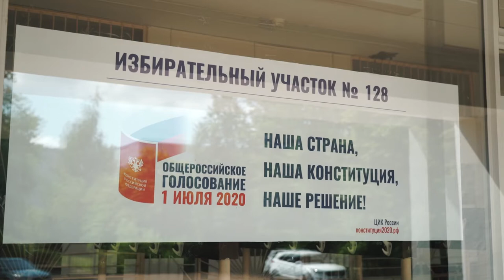Десна-ТВ: В Десногорске продолжается досрочное голосование за поправки в Конституцию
25 июня началось общероссийское голосование за принятие поправок в Конституцию. На территории Десногорска работают 15 избирательных участков с 8 утра до 8 часов вечера. Несмотря на возможность отдать свой голос на дому, такая услуга большой популярностью не пользуется. Жители предпочитают лично посетить избирательные участки. Для этого на местах голосования созданы все условия, в т.ч. соблюдаются особые эпидемиологические меры.